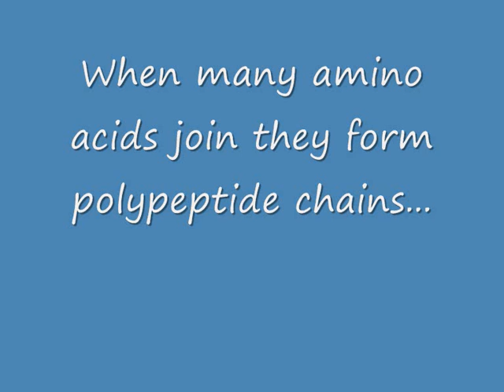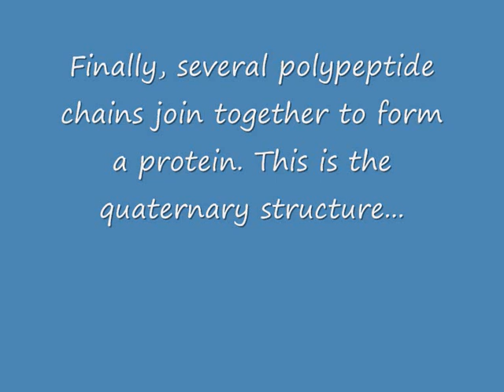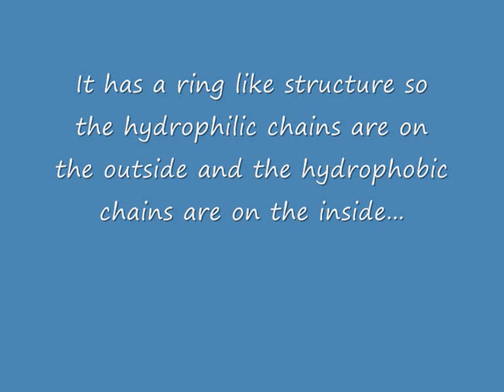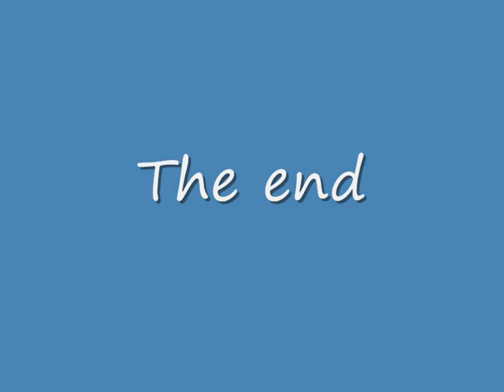Proteins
Proteins. AS Biology Revision (AQA Spec.A)